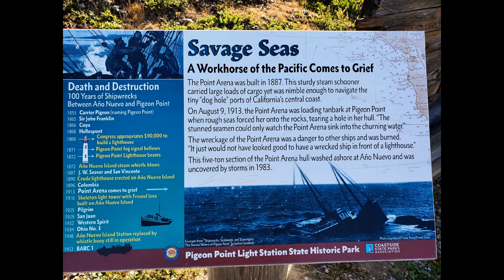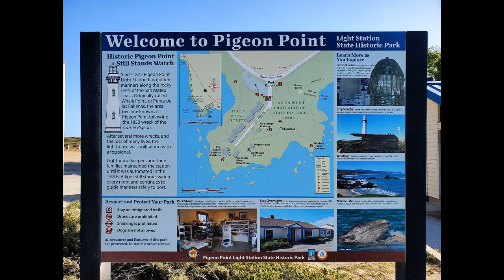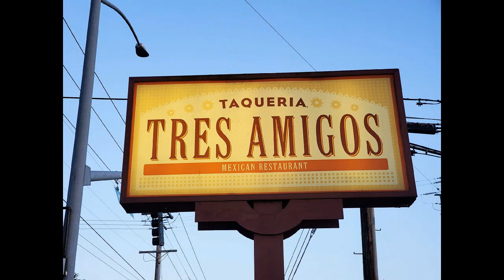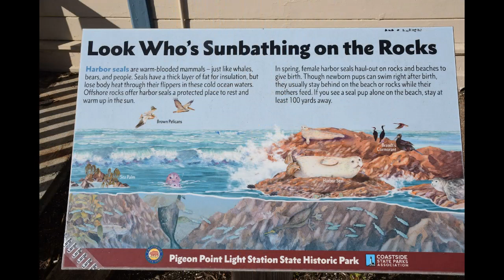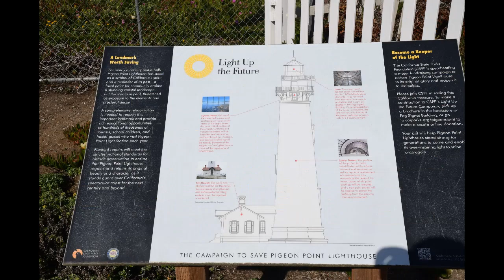Labor Day at Half Moon Bay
Celebrated Labor Day at Half Moon Bay with Lita and Nick Marcelo last May 30, 2021 then have a dinner at Tres Amigos Mexican Restaurant.